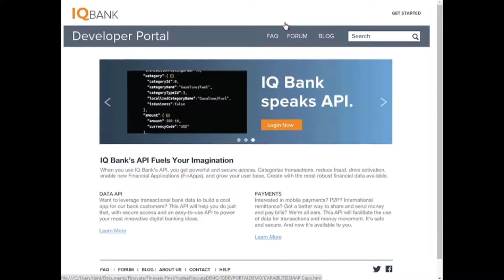Yodlee – Finovate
Yodlee created a cloud-based platform for financial services, bringing bank-grade security to an open platform model so financial institutions can compete more effectively in the new digital world.